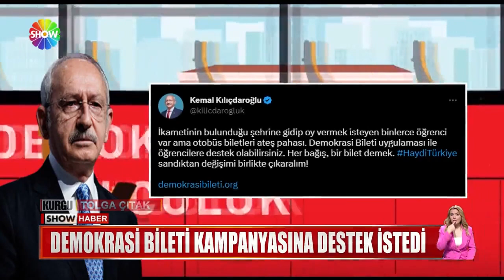''Atatürk Havalimanı'' polemiği!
MİLLET İTTİFAKI'NIN CUMHURBAŞKANI ADAYI KEMAL KILIÇDAROĞLU, GÜNDEMİ DEĞİŞTİREN ATATÜRK HAVALİMANI VAADİNİ YİNELEDİ. KAYSERİ MİTİNGİNDEN SEÇMENE SESLENİRKEN, KILIÇDAROĞLU'NDAN MİLLİYETÇİLİK ÇIKIŞI DA GELDİ.